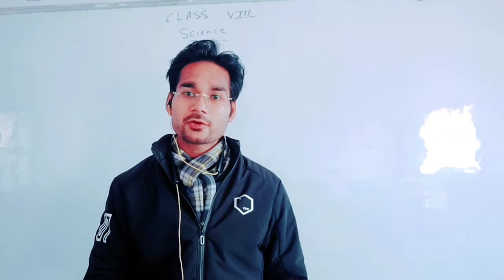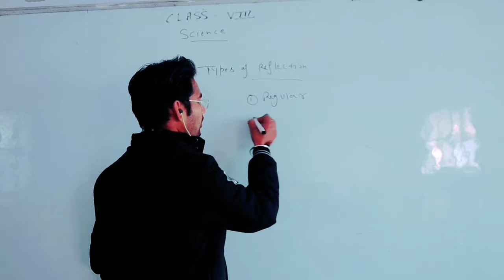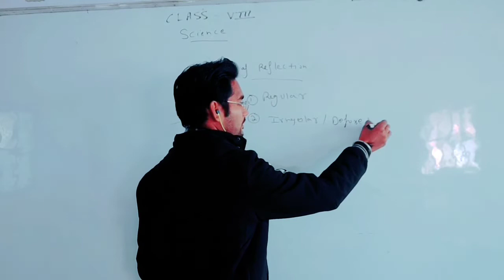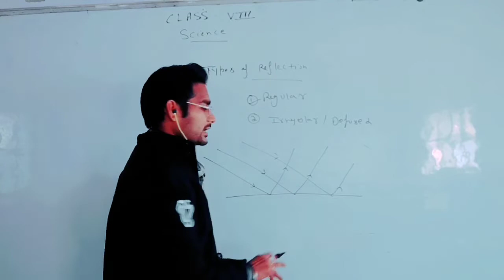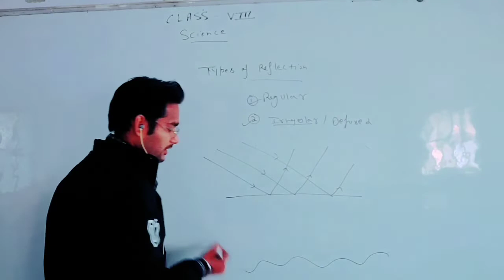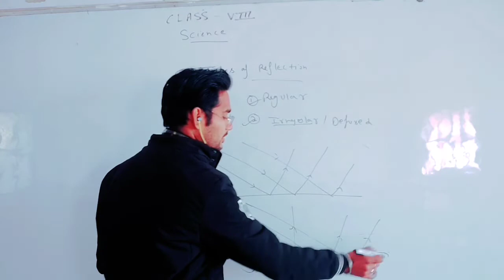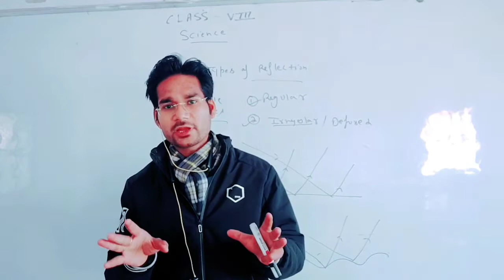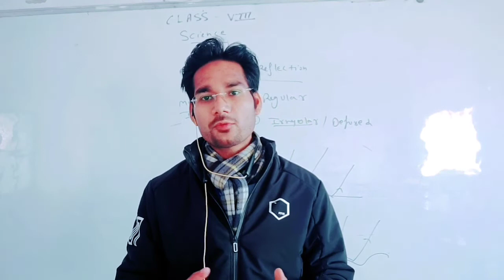Types of reflection